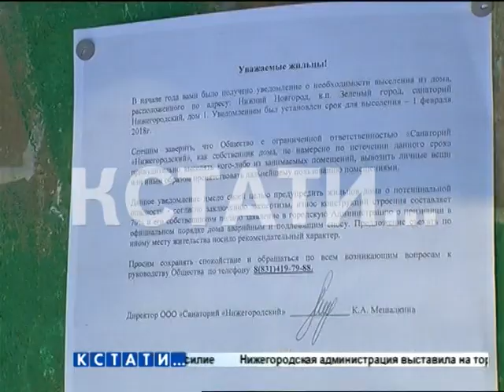Владелец компании, попытавшейся выселить жителей из дома на улицу, встретился с жильцами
На прошлой неделе жители двухэтажного дома в Зеленом городе получили уведомления с требованием до 1-го февраля покинуть свою квартиры. Этот дом относился раньше к санаторию «Нижегородскому», в 2004 году облсовпроф безвозмездно передал санаторий вместе с землей и жилым домом - ООО "Санаторий Нижегородский". И вот этим ООО и были разосланы угрожающие письма. Владельцем этого ООО является депутат городской думы Вадим Агафонов. После того, как угрозы выселения получили большой общественный резонанс он лично приехал к жителям этого дома, и заявил что о письме с угрозой выселения ничего не знал.